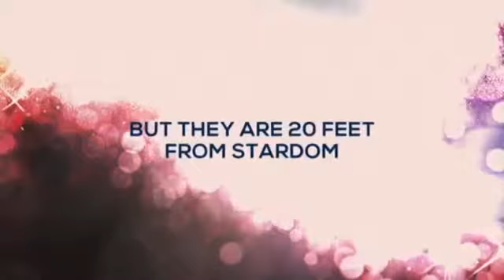Doco Brings Backup Singers Into 'Stardom'